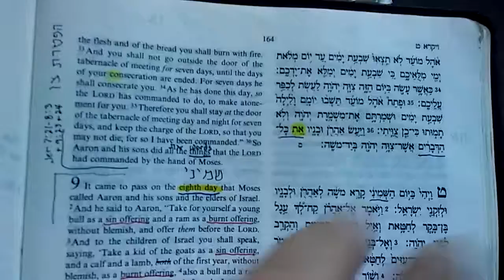(#76) Yeshua (as Alef Tav את) all the Words | Lev 8:36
Another witness!  The Words of YHVH are alive because Yeshua is alive!

Jn 5:46

“I am the Alef and the Tav, the Beginning and the End,” says the Lord, “who is and who was and who is to come, the Almighty.” - Rev 1:8